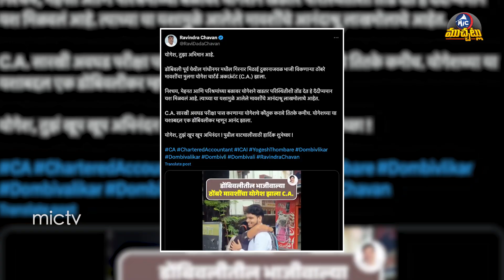ఎల్కల కోసం పిల్లులను దించిన అధికార్లు..Officials Captured Stray Cats at JNTU Elka